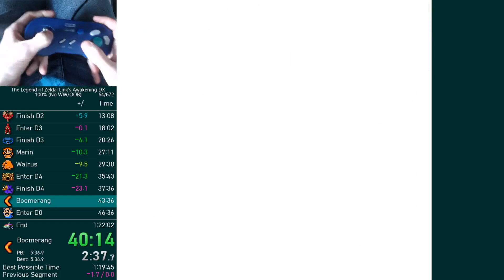LADX 100% No WWOOB 1:20:51